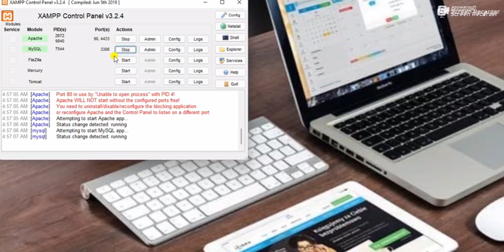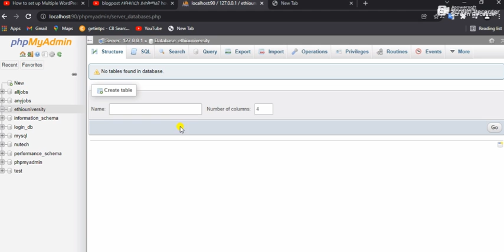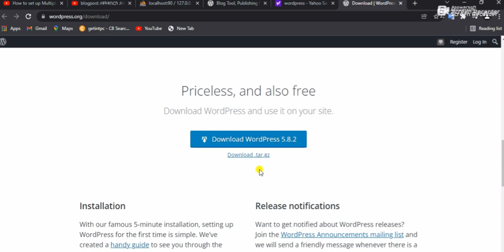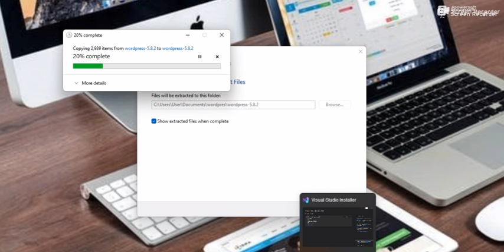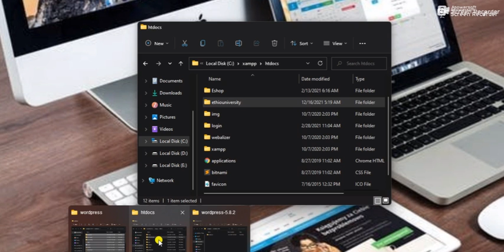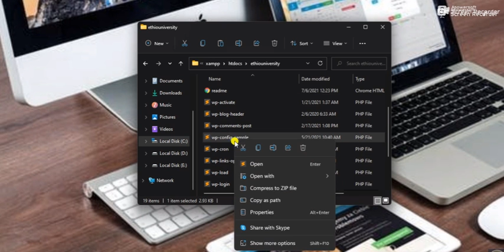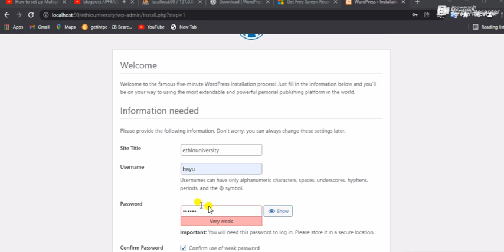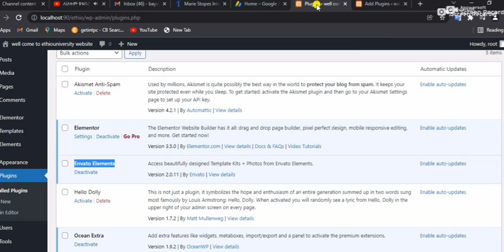how to install and configure WordPress website